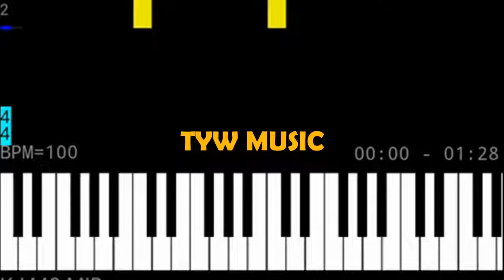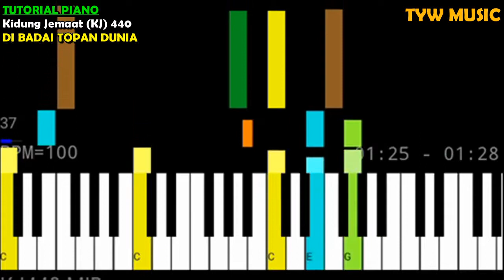Kidung Jemaat (KJ) 440 Di Badai Topan Dunia - Tutorial Piano | Instrumental Rohani Kristen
Tutorial Piano:
Kidung Jemaat (KJ) 440 Di Badai Topan Dunia

Yayasan Musik Gereja Indonesia (YAMUGER)

Lirik:
1. Di badai topan dunia Tuhanlah Perlindunganmu;
kendati goncang semesta, Tuhanlah Perlindunganmu!
Mzm 18:3; Mzm 46; Mzm 91; Mzm 93
Reff:
Ya, Yesus Gunung Batu di dunia, di dunia, di dunia;
Ya, Yesus Gunung Batu di dunia, tempat berlindung yang teguh.

2. Baik siang maupun malam g'lap, Tuhanlah Perlindunganmu;
niscaya takutmu lenyap, Tuhanlah perlindunganmu!

3. Dan biar badai menyerang, Tuhanlah Perlindunganmu;
padaNya kau tetap tent'ram, Tuhanlah Perlindunganmu!

4. Ya Gunung Batu yang tetap, Engkaulah Perlindunganku;
di tiap waktu dan tempat Engkaulah Perlindunganku!

Instrumental Rohani Kristen
Lagu Rohani Kristen
Pujian Rohani Kristen